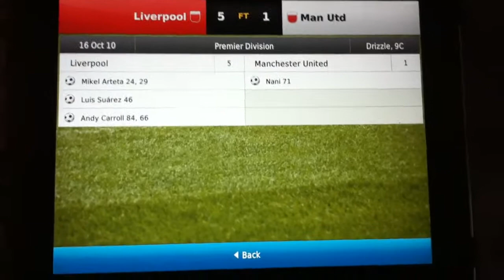Destroying Man U on FM 2011!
5-1!!! WAIT AND SEE HOW MANY MAN U FANS DISLIKE THIS VIDEO!!!